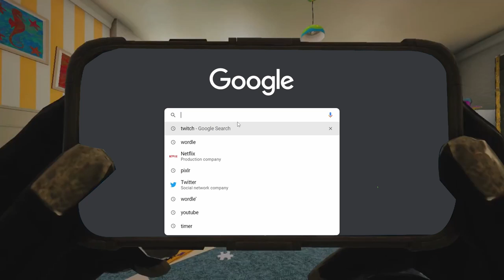How to Velma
Editing Software - Davinchi Resolve

Game: Multiversus